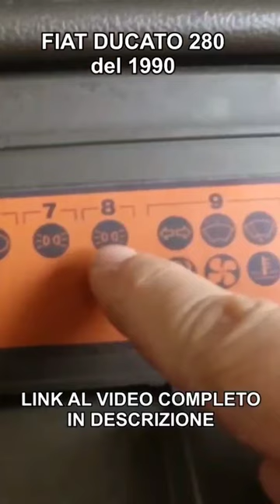ALLARME LUCI ACCESE